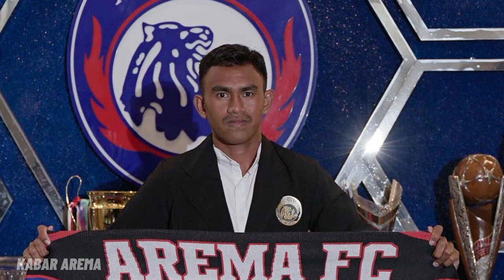LEVEL ASIA!! Renovasi Stadion Gajayana! Kisah Hamdi Sula, Ambisi Pelatih Kiper Fauzal Mubarak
Berita Arema FC hari ini, Manajemen Arema FC Siap Renovasi Stadion Gajayana sesuai Standar Liga 1. Kisah Hamdi Sula, Bek Anyar Arema FC asal Maluku yang Bangga Menjadi Bagian Tim Singo Edan. Fauzal Mubarak Ingin Antarkan Arema FC Tampil di Level Asia